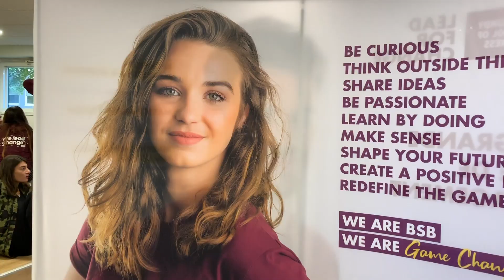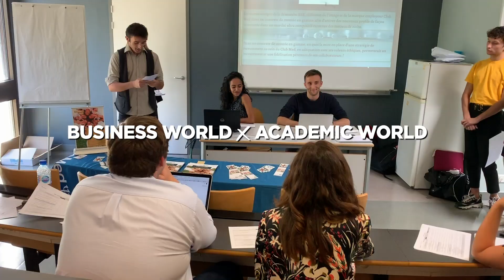Onboarding LFC - After Movie (English version)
After Movie de quatre jours très enrichissant autours de l'échange, l'innovation et la partage.

► Découvrez l'intégralité de la web-série "La Rencontre Lead For Change"